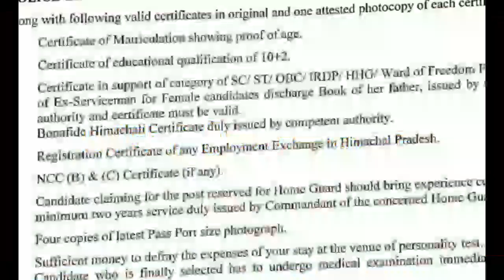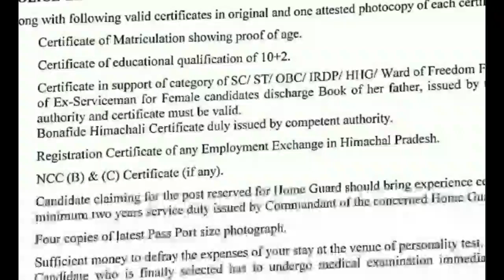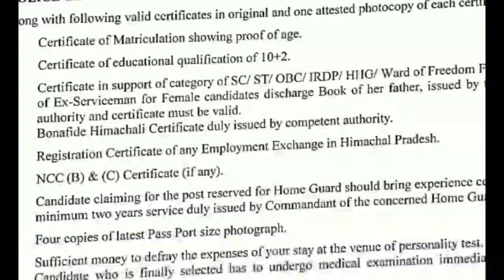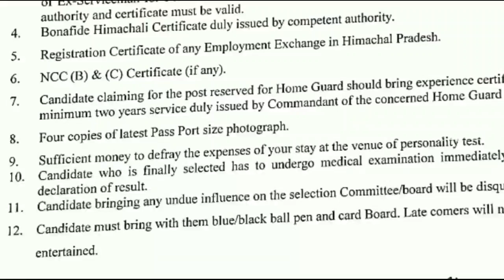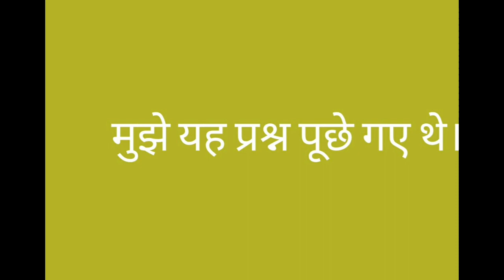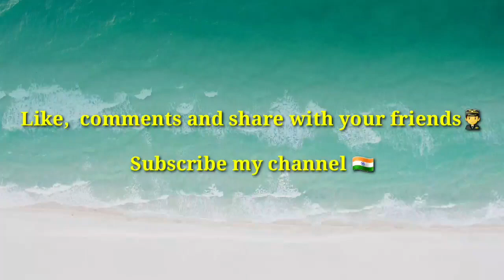My Interview Experience 👨‍✈️|H.P. Police 🔥| Him Rakshak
Mission - वर्दी 👨‍✈️👨‍✈️

Hp police TraiNing center. 😊

PTC DAROH ❣

My Interview experience of himachal Pradesh police 😍